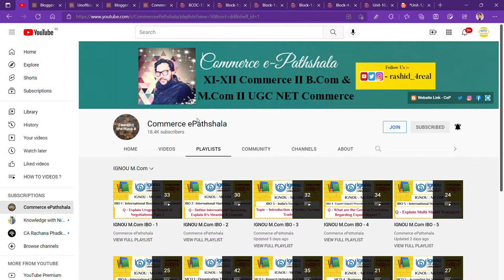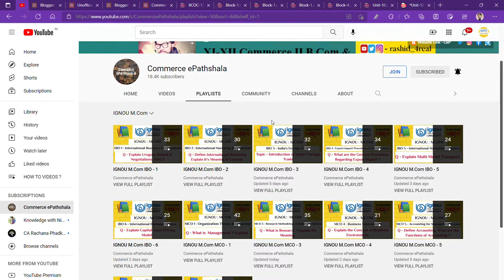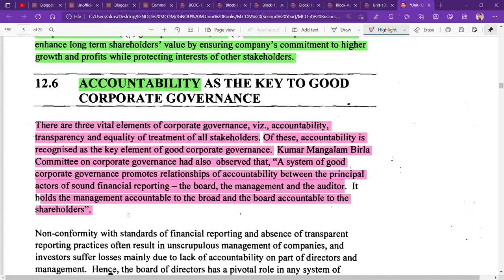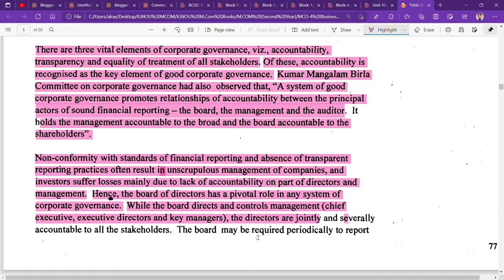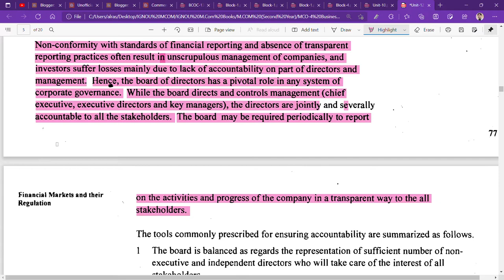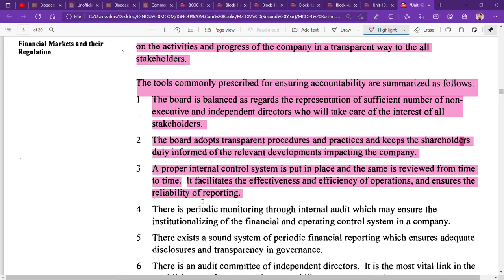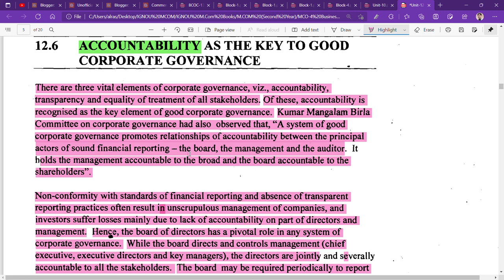IGNOU : MCOM : MCO 4 : Q - EXPLAIN "ACCOUNTABILITY AS THE KEY TO GOOD CORPORATE GOVERNANCE".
Commerce ePathshala